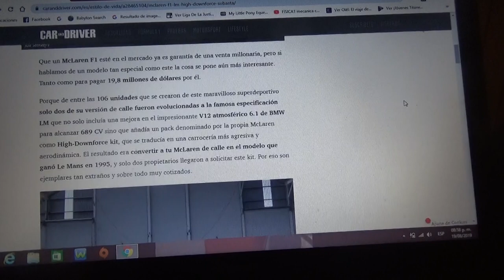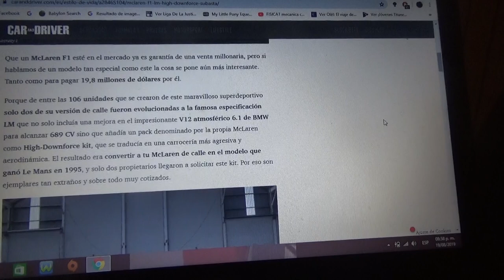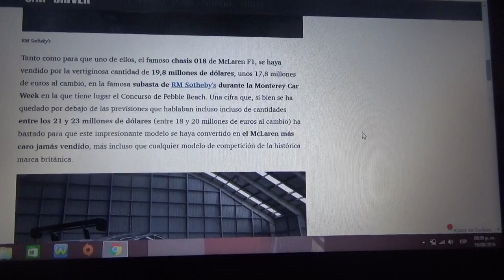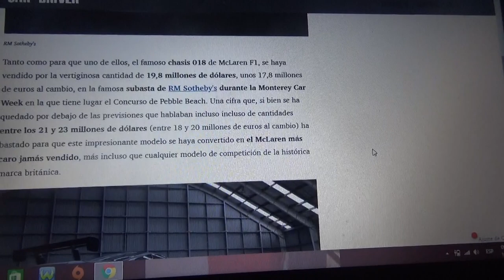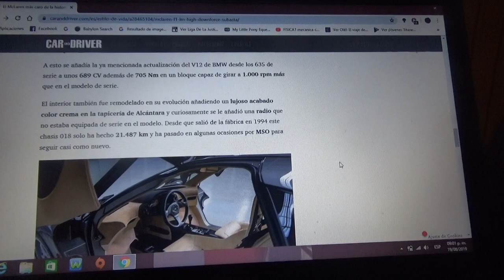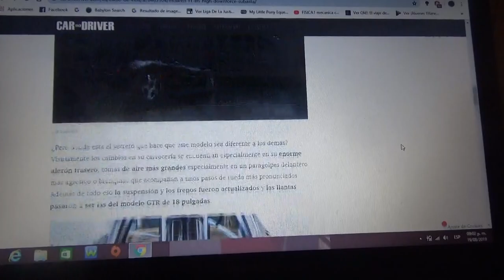Este es el Mclaren F1 mas caro de la historia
Aquí les hablo del Mclaren F1 LM High Downforce que fue vendido por 98,1 millones de dólares en la Monterey Car Week del Concours´d Elegance Pebble Beach de este 2019